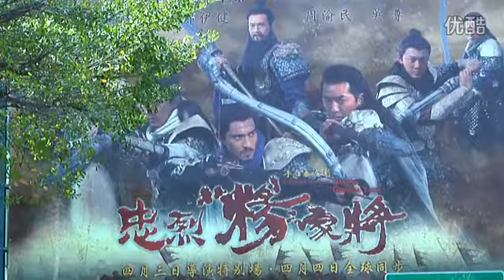20130301優酷娛樂播報 鄭少秋老當益壯要娶小妾 吳尊遭迫害被脫衣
20130301優酷娛樂播報 鄭少秋老當益壯要娶小妾 吳尊遭迫害被脫衣